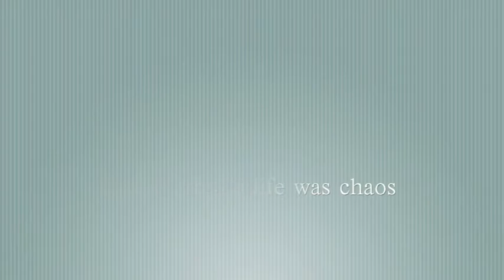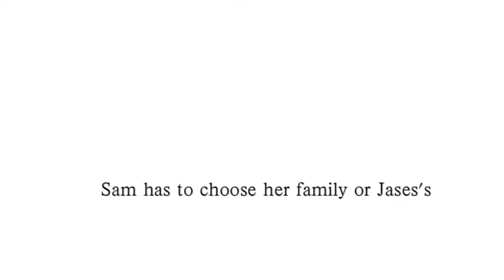My Life Next Door Book Trailer